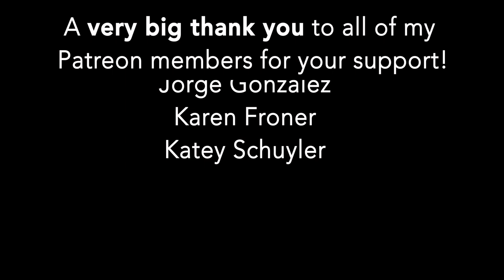Gnossienne no.1 | Erik Satie | Classical Guitar (Chocolat Theme)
Hi all! This is the first Gnossienne in the collection of seven such pieces by Erik Satie. And it best known as the haunting melody that serves as theme song to the film "Chocolat."  Overall, I'd refer to this as a fairly simple piece, though it does have a couple particularly tricky passage for the left hand.